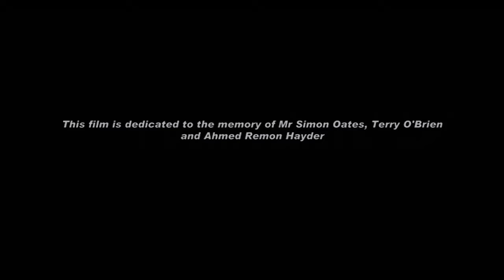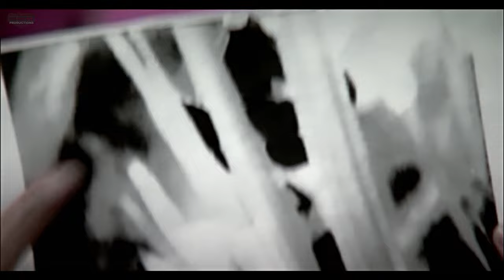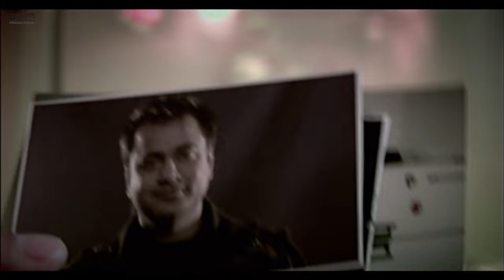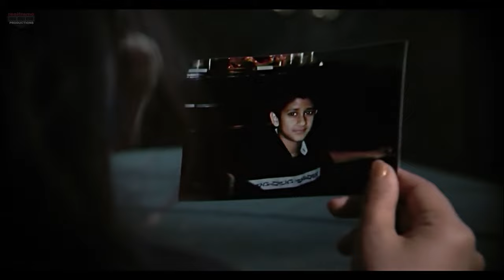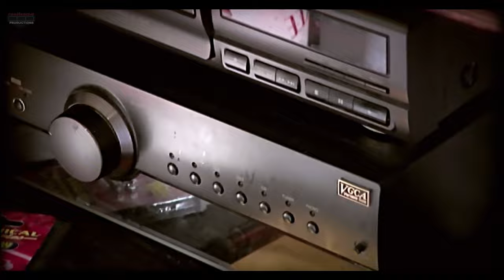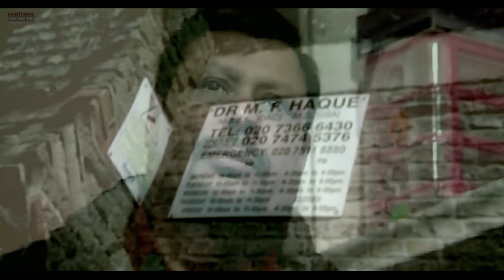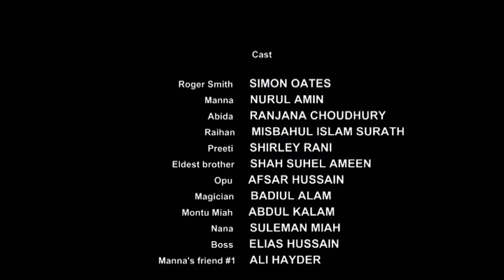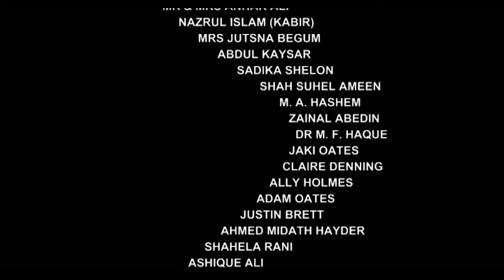PROTIFOL Full Movie | হায়রে লন্ডন শান্তি নাই গ্রুপের নতুন টেলিফিল্ম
"PROTIFOL" is a suspense thriller written and directed by Misbahul Islam Surath.
Award Winner at Tagore International Film Festival 2021 and the Special Jury Award at Uruvatti International Film Festival 2021 in Best Feature Film Category.

At a young age, Raihan witnesses his two brothers being killed by a hitman. Since then his only mission is to take revenge. Will Raihan be able to achieve his goal?

⚠WARNING:
This content is copyrighted to 'Misbahul Islam Surath.' Any unauthorized re-production, re-upload or re-distribution is strictly prohibited.

CAST:
SIMON OATES
NURUL AMIN
RANJANA CHOUDHURY
MISBAHUL ISLAM SURATH
SHIRLEY RANI
SHAH SUHEL AMEEN
AFSAR HUSSAIN
BADIUL ALAM
ABDUL KALAM
SULEMAN MIAH
ELIAS HUSSAIN
ALI HAYDER
SANKARI DEY
HARUN MIAH
BIDHAN DEY
ALI HASSAN
SHAHED AHMED
KAYSAR MIAH
ANHAR ALI
MIMI AHMED
SONIA ISLAM
RAIHAN AHMED
AZIZUR RAHMAN
RONNIE SHAKIL
DAVE BANKS
JUBER AHMED
MARK O'BRIEN
TERRY O'BRIEN
MARJAN HAYDER
BAYZEED HASSAN MIAH
GOURI PAL
LEILA MIAH
HUSSAIN AHMED
PAUL BARRY DAVIS
RAYMOND WHITEROD
ASHRAF HUSSAIN
SAIF HUSSAIN
RIAZ MIAH
TANIM MIAH
RANJIT PAL
SHAMIM AHMED
ABDUL KASHEM SUJAT
SUHEL AHMED
MEHDI HASSAN KHAN
ABDUL MALIK
RANA
SAIFUR RAHMAN and FOKRUL ALAM

DIRECTOR OF PHOTOGRAPHY:
MISBAHUL ISLAM SURATH
ASSISTANT PHOTOGRAPHER:
HARUN MIAH
ROMMO ROHIM
SCREENPLAY, DIRECTION, WRITTEN & EDITED BY:
MISBAHUL ISLAM SURATH